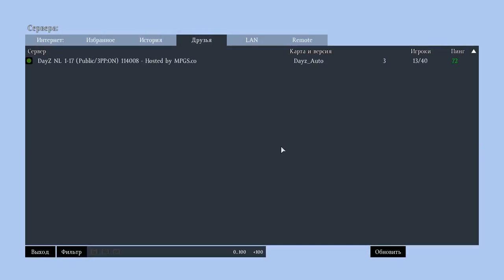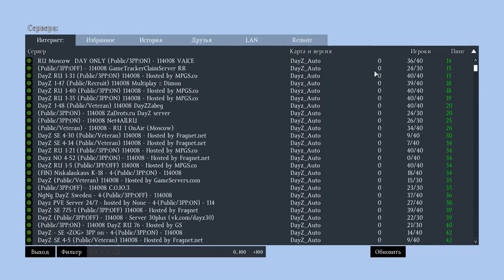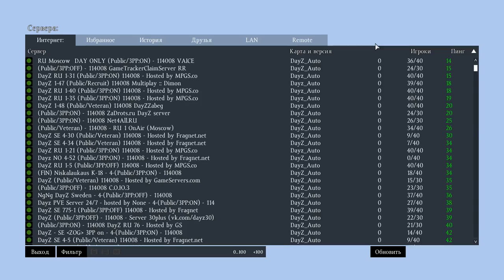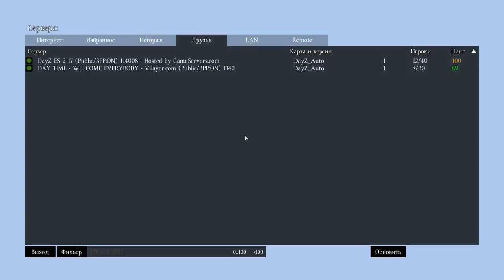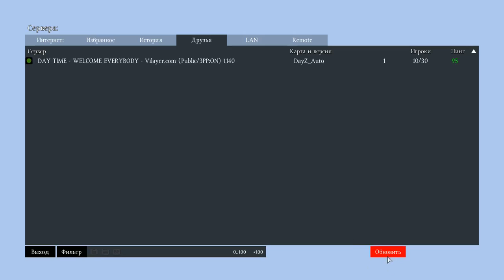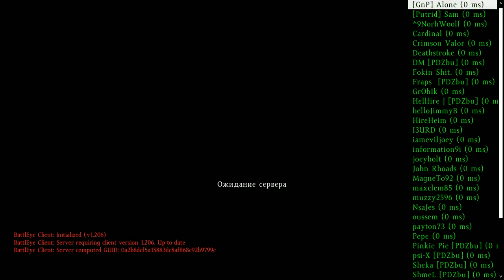9. Оборона дома [DayZ Standalone]